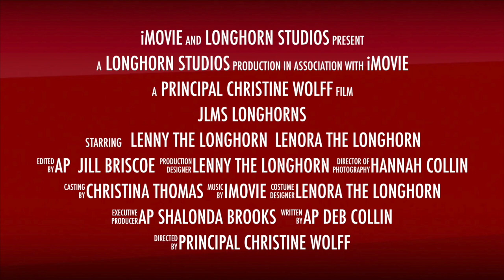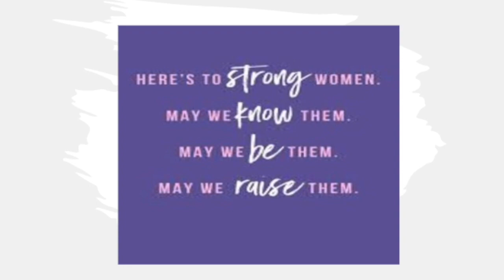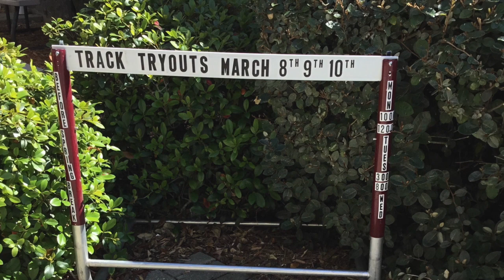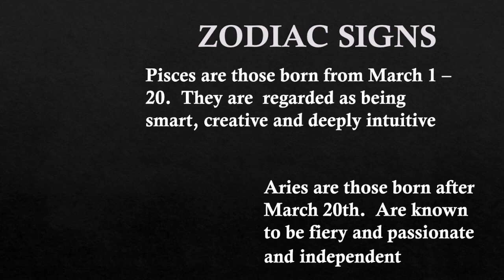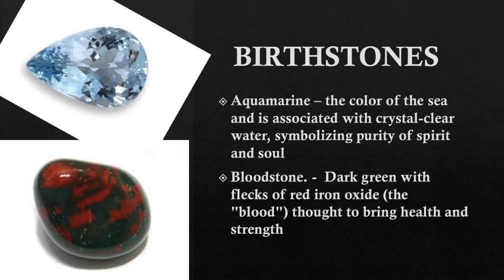News for 3.4